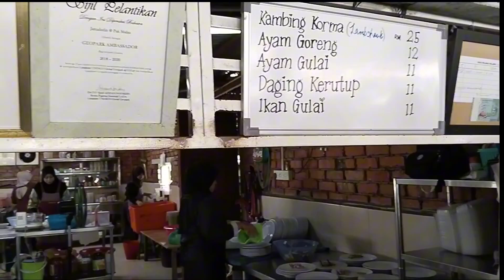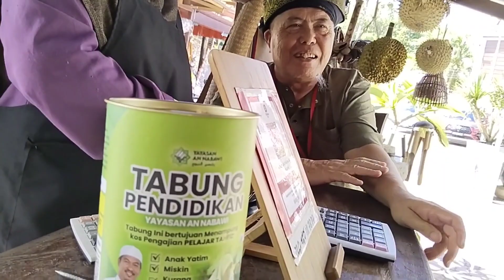NASI DAGANG PAK MALAU LANGKAWI (Day 2 - 28/8/2023).